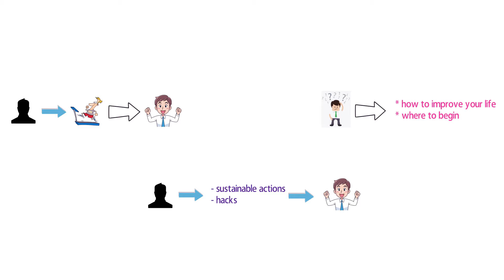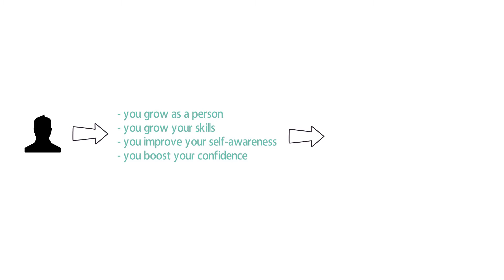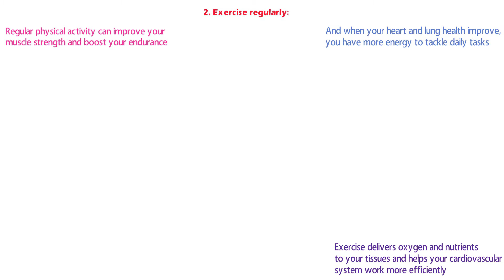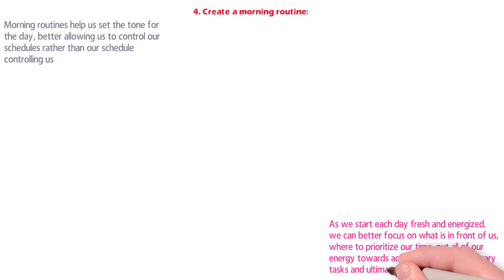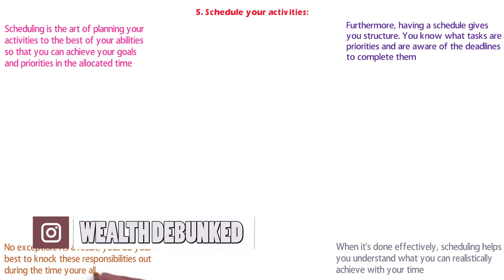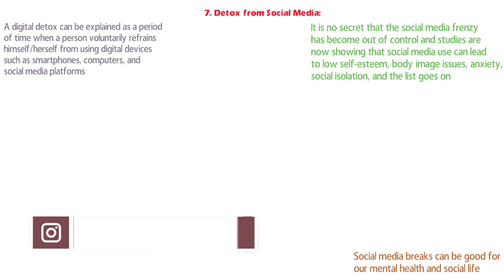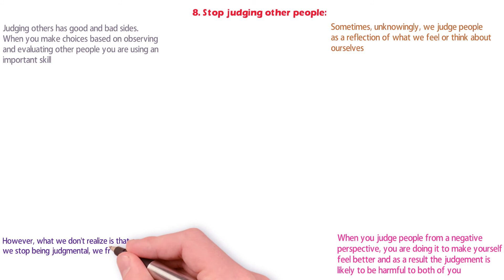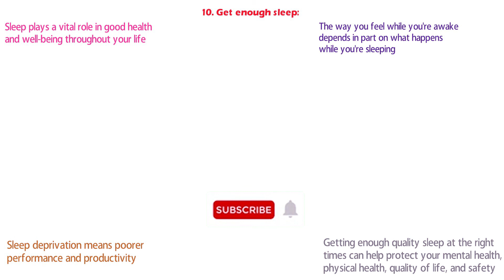10 Habits To Improve Your Life | 10 Things You Can Do Today To Improve Your Life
📌 📌 📌 DESCRIPTION : 📌 📌 📌

Everyone desires to improve their life so that they live the best one possible. But the hard part comes in figuring out how to improve your life and where to begin. While you may have massive ideas to change things up, the truth is that more sustainable actions and hacks actually help you improve your life on the daily, which really adds up over time.

Contrary to popular belief, you don’t have to make drastic changes in order to notice an improvement in the quality of your life. At the same time, you don’t need to wait a long time in order to see the measurable results that come from taking positive action.

The benefits are that you grow as a person while growing your skills, you improve your self-awareness, and you boost your confidence. Furthermore, self-improvement also helps us sharpen our mental and physical health through better self-esteem, stress management, and overall well-being.

Dear future entrepreneurs and moguls, here are 10 things you can do today to improve your life:

8. Stop judging other people:

9. Take breaks accordingly:

10. Get enough sleep:

In conclusion, improving your life doesn’t have to be about making one big move or having to go through an epic transformation. Instead, it’s something you can constantly work on regularly—and it typically comes down to the small things you do every day.

★☆★ BACKGROUND AUDIO: ★☆★